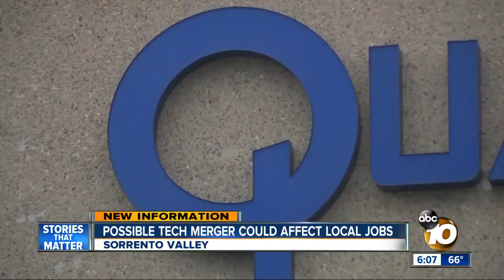Possible tech merger could affect local jobs